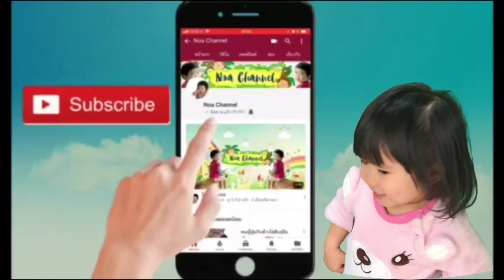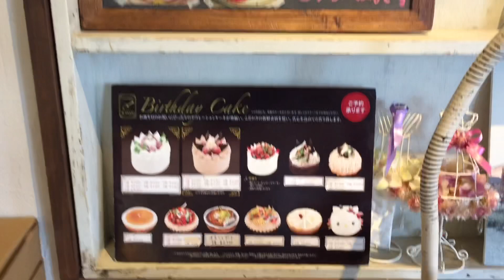ของฝากจากใจดีพ่อ21 มิถุนายน 2561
แนะนำช่องใหม่สำหรับดูไลฟ์สดทุกวันกับโนอะ